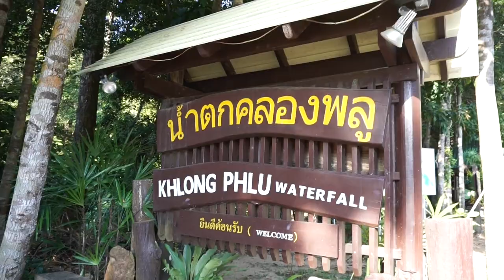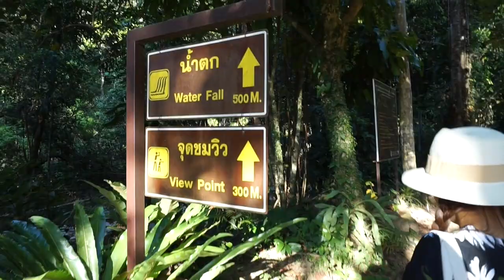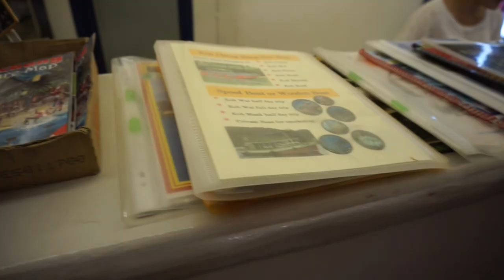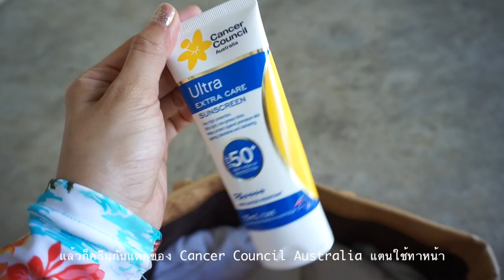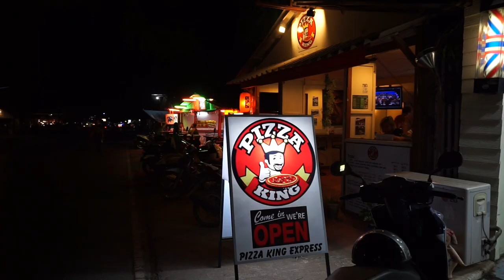Travel Vlog: Koh Chang 2015 // Pajamas Hostel | WEARTOWORKSTYLE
Hello!! This video I take you guys to Koh Chang, Thailand. This is my first travel Vlog (Eng version). I was staying at Pajamas Hostel, such a very cool hostel. In Koh Chang, there is a lot of activity that you can do.

Day 1:
08:00  Depart BKK to Koh Chang, Trat
13:30  Arrived Koh Chang
13:45  Having Lunch at Nong Bua Seafood Restaurant
14:00  Check-in at Pajamas Hostel
16:00  Go to Klong Plu Waterfall
17:30  Seeing Sunset at Chaiyachet Beach
19:30  Dinner at Sabai Bar
22:00  Bed Time

Day 2:
07:30  Breakfast
09:35  Pick up time to Snorkeling
10:00  Leave to 1st Island (Koh Mannok)
11:00  2nd Island (Koh Lhaoya)
12:00  3rd Island (Koh Wai)
12:15  Having Lunch
13:00  4th Island (Koh Khlum)
14:30  Back to Hostel
16:00  Out to the town for coffee (Marin Coffee)
20:00  Dinner at Pizza King Express

Day 3:
08:00  Breakfast
09:00  Chill out by the pool
12:00  Time to go home

LOCATION:
PAJAMAS KOH CHANG

Sony A5100